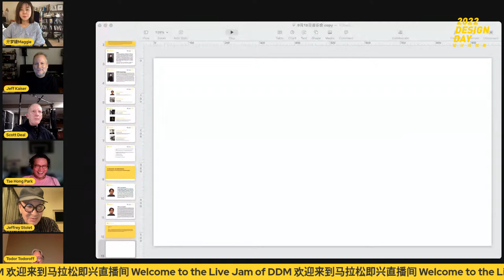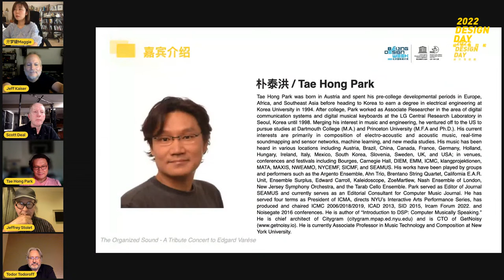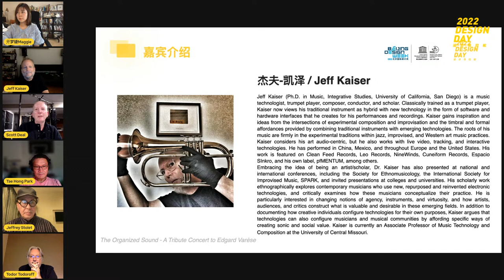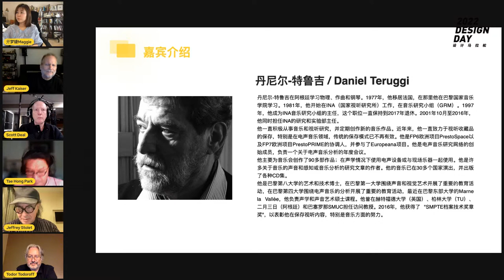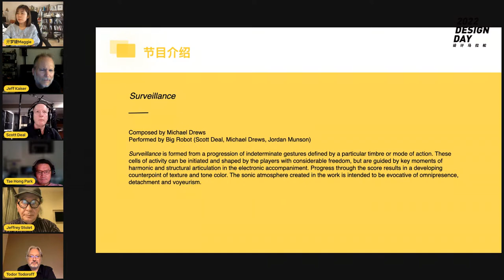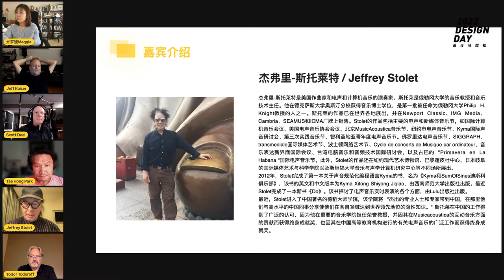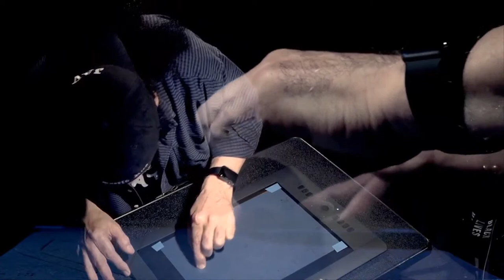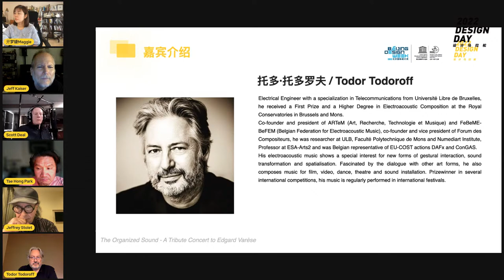《The Organized Sound - A tribute concert to Edgard Varèse（China Conservatory of Music）》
"The Organized Sound" is an electronic concert in tribute to Edgard Varèse, the French composer and "father of electronic music". The concert features a wide range of electronic music composers and artists from all over the world, working in a variety of forms and styles and using a wide range of technical approaches to sound, from the classic sound reconstruction techniques of twentieth century electronic music composition to the interactive techniques favoured by artists in recent years, all focusing on sound to explore new sounds and forms within a different organisational structure and concept. Sounds and new forms.

Time：
Sep.18（Sun.） 10:00-11:00（English Program）

Host：
QI Mengjie Maggie

Introduction to the Host：
Teacher at the China Conservatory of Music, postdoctoral fellow at the Central Conservatory of Music, new media musician and curator. Her work has been performed at numerous international conferences and festivals, including the International Computer Music Conference, the Polish Sound Art Festival, WOCMAT, the annual meeting of the Presidents of the International Federation of Electronic Music, the New York City Electronic Music Festival, the International Contemporary Music Association Festival, the American Electronic Music Association Conference, Cube Fest, SPLICE Festival, Global Marathon Offsite Real Time Music Festival, New England Conservatory of Music Contemporary Music Performance Practice Festival, Beijing Contemporary Music Festival, Beijing International Electronic Music Festival, Shenzhen/Hong Kong Biennale of Urbanism/Architecture, Design Connections and exhibition projects at Suzhou Museum, Shanghai Yuyuan Garden, UCCA Ullens Museum of Contemporary Art, Beijing Times He has also won several awards in composition competitions. During her PhD she was awarded a scholarship by the China Scholarship Council to study at the City University of New York. She is currently the only Chinese board member of the International Computer Music Association, an associate editor of the US academic online journal Intelligent Arts, international coordinator of the Beijing International Electronic Music Festival, and project executive of the Beijing Contemporary Music Festival.

Guests:
1.Tae Hong Park
Tae Hong Park was born in Austria and spent his pre-college developmental periods in Europe, Africa, and Southeast Asia before heading to Korea to earn a degree in electrical engineering at Korea University in 1994.

2.Jeff Kaiser
Jeff Kaiser (Ph.D. in Music, Integrative Studies, University of California, San Diego) is a music technologist, trumpet player, composer, conductor, and scholar. Classically trained as a trumpet player, Kaiser now views his traditional instrument as hybrid with new technology in the form of software and hardware interfaces that he creates for his performances and recordings.

3.Daniel Teruggi
Daniel Teruggi studied Physics, composition and piano in Argentina. In 1977 he moved to France where he studied at the Paris National Conservatory. In 1981, he starts working at INA (National Audiovisual Institute), at the Groupe de Recherches Musicales (GRM). In 1997 he become Director of the Groupe de Recherches Musicales of INA, position he kept until his retirement in 2017. From October 2001 to 2016 he was simultaneously Director of the Research and Experimentation Department of INA.

4.Scott Deal
Scott Deal is the Director of Donald Tavel Arts and Technology Research Center at IUPUI, Indianapolis. He is the cofounder of Deck 10 Media, an internet technology company. His research engages new musical pathways of computer interactivity, networked systems, and electroacoustics.

5.Jeffrey Stolet
Jeffrey Stolet is an American composer and virtuoso performer of electroacoustic and computer music. Stolet is a professor of music and director of Music Technology at the University of Oregon. He received a Ph.D. in Music at the University of Texas at Austin and was among the very first individuals to be appointed to a Philip H. Knight professorship at the University of Oregon. Stolet’s work has been presented around the world and is available on the Newport Classic, IMG Media, Cambria, SEAMUS and ICMA labels.

6.Todor Todoroff
Co-founder and president of ARTeM (Art, Recherche, Technologie et Musique) and FeBeME-BeFEM (Belgian Federation for Electroacoustic Music), co-founder and vice president of Forum des Compositeurs, he was researcher at ULB, Faculté Polytechnique de Mons and Numediart Institute, Professor at ESA-Arts2 and was Belgian representative of EU-COST actions DAFx and ConGAS.

转载请联系 / Permission to Use